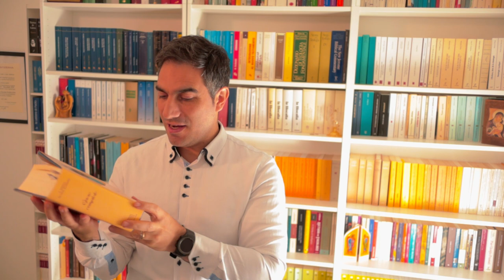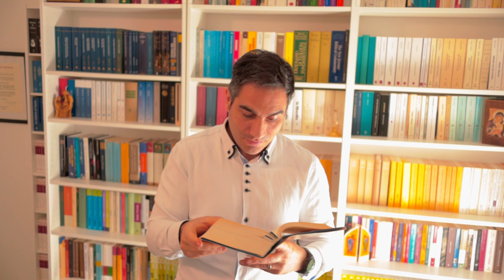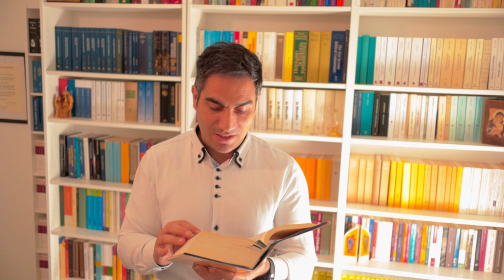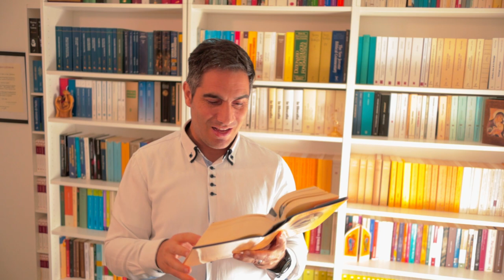Santa Teresa di Lisieux ha capito che ogni cristiano è missionario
Santa Teresa di Gesù bambino ci insegna come vivere la nostra vocazione missionaria nel mondo. Ogni cristiano è missionario. Teresa di Gesù bambino, nota ai più semplicemente come Teresina, ci insegna come.

Ogni cristiano è nel mondo una frontiera di grazia, diceva Madeleine Delbrel. Siamo un contagio benefico di bene e di grazia se ci "lasciamo fare", se permettiamo al Signore di permeare la nostra esistenza con la sua idea unica di santità riservata e riversata su ognuno/a.
Oggi vorrei riflettere con voi su questo aspetto missionario nella teologia di santa Teresina di Gesù bambino... Niente paura, non è una lezione magistrale, ma una sosta riflessiva e meditativa in quattro momenti tratti dagli scritti di Teresina.
Alcuni tratti dei testi citati sono qui:

1- Manoscritto C
un mattino durante il ringraziamento, Gesù mi ha dato un mezzo semplice per compiere la mia missione. Mi ha fatto (34ro) capire questa parola dei Cantici: « Attirami, noi correremo all'effluvio dei tuoi profumi ».166 O Gesù, dunque non è nemmeno necessario dire: Attirando me, attira le anime che amo. Questa semplice parola: « Attirami » basta. Signore, lo capisco, quando un'anima si è lasciata avvincere dall'odore inebriante dei tuoi profumi, non potrebbe correre da sola, tutte le anime che ama vengono trascinate dietro di lei: questo avviene senza costrizione, senza sforzo, è una conseguenza naturale della sua attrazione verso di te.
2- Lettera 189
Mi sento molto indegna di essere associata, in modo speciale, a uno dei Missionari del nostro Adorabile Gesù, ma poiché l'obbedienza mi assegna questo dolce compito,2 sono certa che il mio Sposo Celeste supplirà ai miei deboli meriti (sui quali non faccio alcun affidamento) e che esaudirà i desideri della mia anima rendendo fecondo il suo apostolato. Sarò veramente felice di lavorare con lei per la salvezza delle anime. È per questo scopo che mi sono fatta carmelitana: non potendo essere missionaria d'azione, ho voluto esserlo con l'amore e la penitenza, come santa Teresa, la mia serafica Madre!
Il resto è nel video... o nel libro che non ha bisogno delle mie raccomandazioni, ma che raccomando lo stesso :)